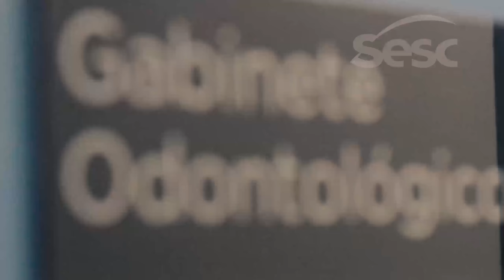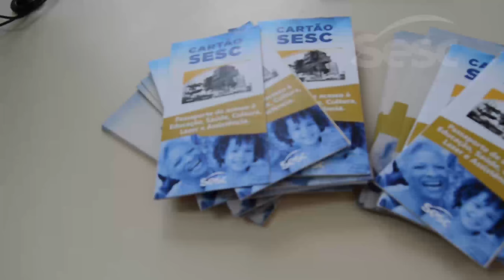Vídeo institucioal - Sesc porto Seguro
Vídeo exibido na inauguração da unidade Sesc Porto Seguro

Texto: ASCOM Sesc Bahia
Locução: Nando Pinheiro (Estúdio Áudio Five)
Captação e edição de imagens: Seja On